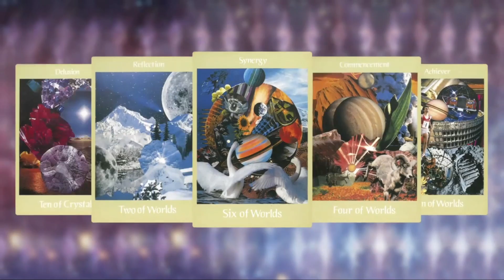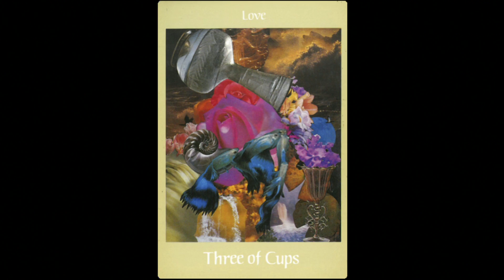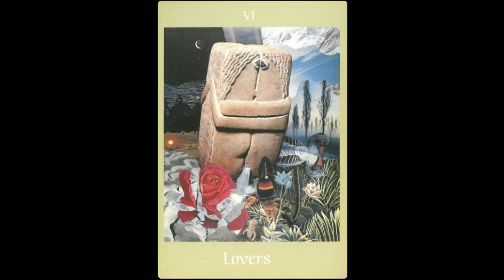釨湮塔羅解 ep262 - 互動塔羅之＂如何減輕工作壓力？ - 20170703a